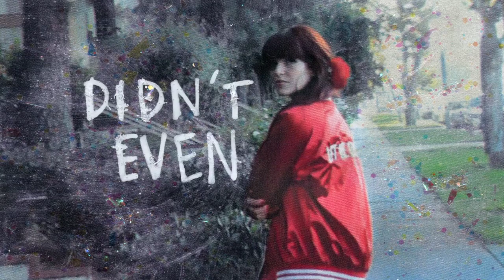Lily Kincade - Let Me Leave (Official Lyric Video)